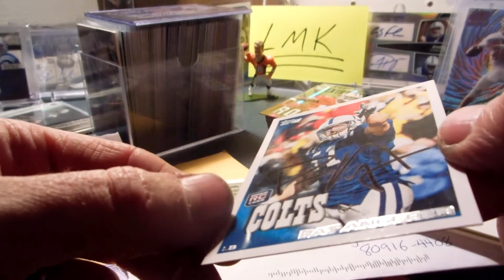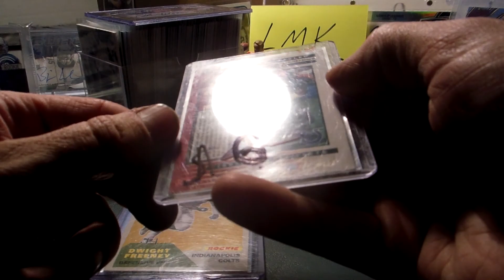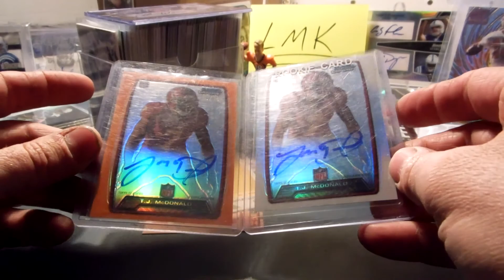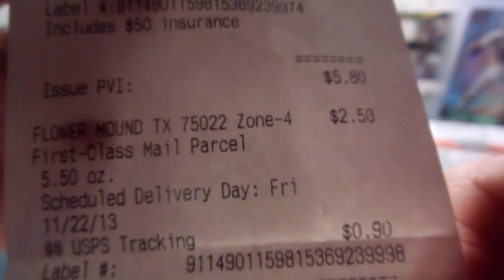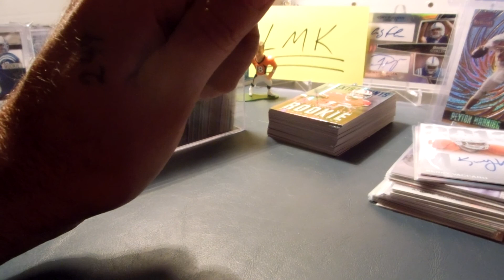Quick Mailday E-Bay and BroncoCollector187